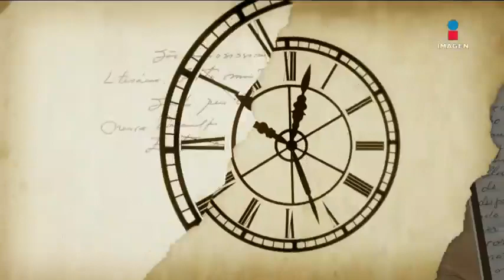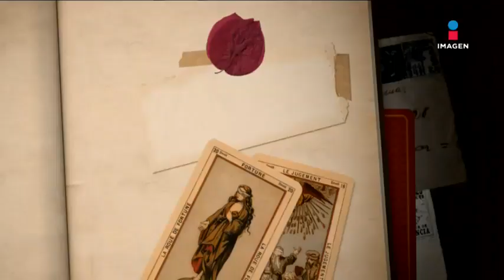¡El inicio de Lola Cortés en el teatro musical fue a los 8 años!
¿Anita la huerfanita' fue la primer obra de teatro musical donde Lola Cortés debutó y todo por saber bailar tap.